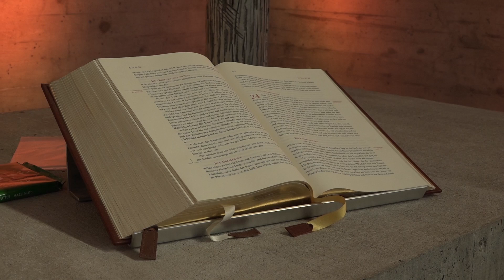Tango-Gottesdienst in der Stuttgarter Steigkirche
Unter dem diesjährigen Motto "BeWege" hat Pfarrer Til Bauer bereits zum dritten Mal einen Tango-Gottesdienst in der Stuttgarter Steigkirche veranstaltet.
Tango und Glaube

Was bewegt uns tief im Inneren? Was braucht es, um sich auf den Weg zu machen? Und wer führt eigentlich in unserem Leben Regie: Sind wir selbst es? Oder werden wir geführt? Das waren die zentralen Fragen, denen der Pfarrer und die Besucher mit Bibel und Tanz nachgingen. Tina Tansek war für uns dabei.